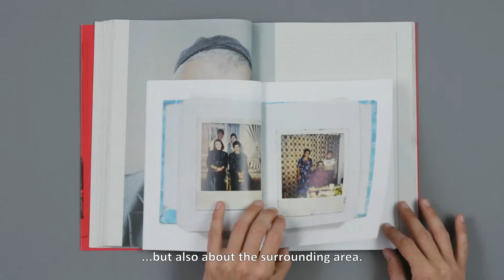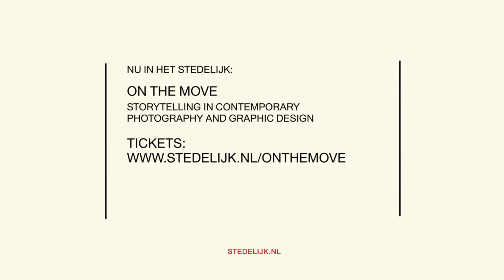On the Move - Rob Hornstra & Arnold van Bruggen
Rob Hornstra (Borne, NL, 1975) is a photographer who lives in Utrecht. Arnold van Bruggen (Texel, NL, 1979) is a journalist who lives in Amsterdam. Selected for On the Move: the multimedia project The Sochi Project (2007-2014).

ABOUT THE SOCHI PROJECT
In 2007, photographer Rob Hornstra and journalist Arnold van Bruggen embarked on a detailed survey of the turbulent conflictzone around Sochi, proposed site of the 2014 Winter Olympics. In a series of committed reportages, The Sochi Project exposes the reality behind the spectacular drama of the Games. The multimedia project is the first of its kind financed largely through crowdfunding and donations. In association with graphic designers Kummer & Herrman, Hornstra and Van Bruggen have devised an appropriate format for each storyline, dominated by an alternation of texts and images. For example, the glossy presentation of the Sochi Singers photo series reflects the glamour of the subject (Russian singers of chansons who perform in the resort’s restaurants), while the tragic story of Khava Gaisanova, which illustrates the violent history of the Caucasus, is printed in Times New Roman on newsprint. Hornstra and Van Bruggen present their own distinctive brand of “slow journalism” in five books, various interim publications, exhibitions and a website.

Research & interviews: Anna Jordans
Direction & editing: Gijs Pouwels
Camera: Adriaan van de Polder